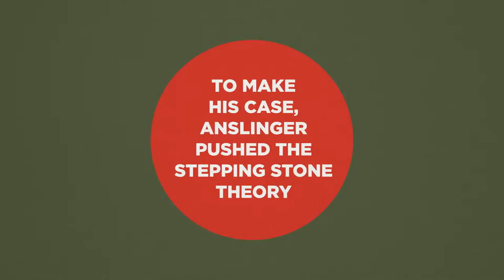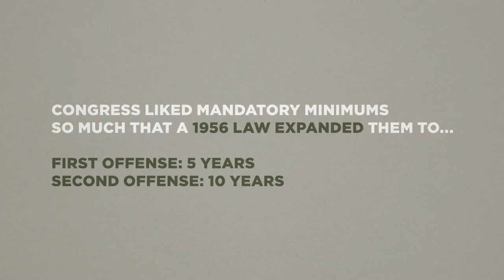The Boggs Act Mandatory Minimums...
In 1951 Congress passed the Boggs Act to establish mandatory minimums for drug offenders. The law named after future House majority leader Hale Boggs severely lengthened the average sentence often by several fold. The Boggs Act also made no distinction between consumers and traffickers and it marked the first time that cannabis and narcotics were lumped into the same category. By treating cannabis as harshly as heroin simple cannabis possession required a minimum of two years in prison and as many as five plus a  2000 fine. Second offenses increased the minimums to five to 10 years while strike three jumped to 10 to 20 years. Remarkably a representative from New York actually called for a 100-year mandatory minimum for anyone selling cannabis or narcotics which fortunately failed to gain traction. Still the government came to like mandatory minimums so much that it expanded them further with the Narcotic Control Act in 1956. The latter law increased the minimum to five years for a first offense and 10 years for subsequent offenses.    David Jenison davidprohbtd.com is Editor-in-Chief at PRHBTD.    nbsp...